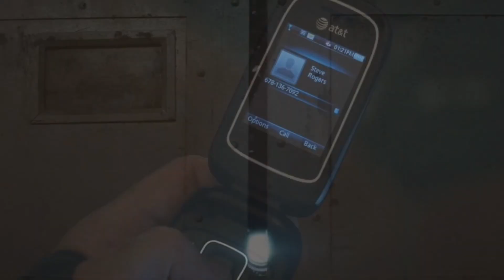Steve/Tony (Stony) - Влюблена в МДК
"Не верю людям без демонов" - Энтони Эдвард хотел демонов, Энтони Эдвард их получил...